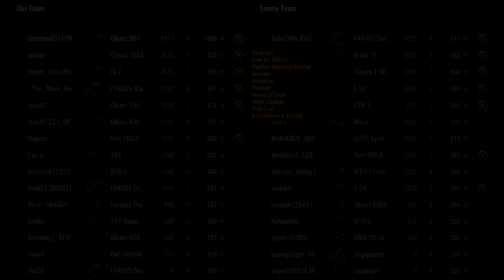Object 907 x2 - 9,7K DMG/9 Kills + 8,8K DMG/9 Kills - World of Tanks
Panzerknacker || World of Tanks

Meine Hardware:
🌐 Gaming Keyboard
🌐 Stream Mikrofon
🌐 MIC Ständer =)
🌐 Gaming Maus
🌐 4K gaming Monitor
🌐 Headset Ständer
🌐 Stream Cam
🌐 Stream Deck
🌐 Stream Light
🌐 Stream/ gaming CPU
🌐 CPU Kühler

World of Warships / World of Tanks / War Thunder / World of Warplanes
🎬  Send Your Epic/RNG/WTF/Funny moments over here:
➤ additional info, screenshots( capitain skills etc are welcome )